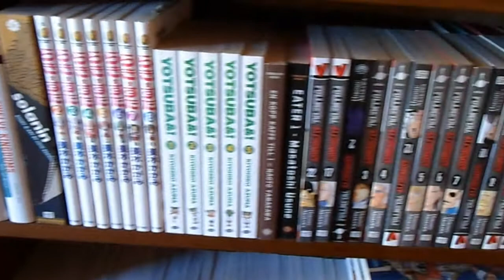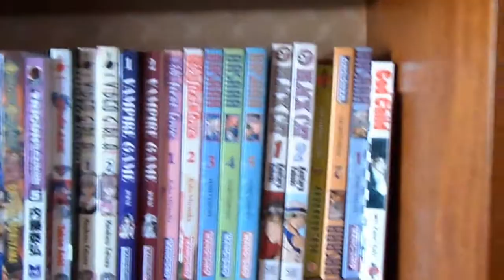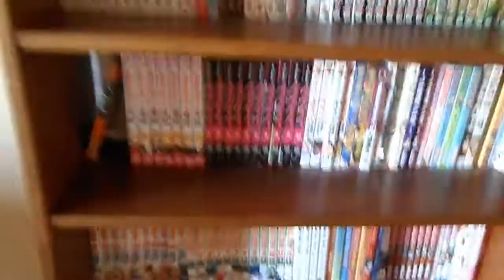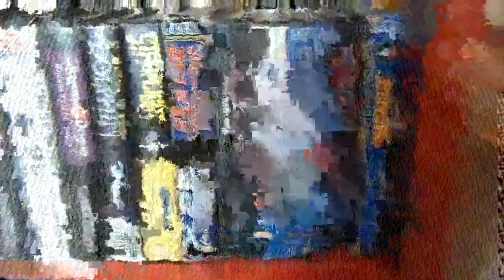Hikargh's Nerd Collection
I like to collect anime, manga and video games (and pony toys). This is (most of) what I've accumilated over the years.

Those japanese RPGs for the PS2 belong to my sister, though.

Music is from Golden Sun, Battle Theme and Menu theme.